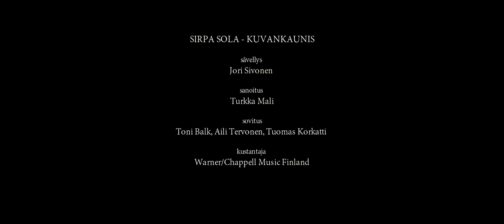Sirpa Sola - Kuvankaunis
Säv. Jori Sivonen
San. Turkka Mali
Sov. Toni Balk, Tuomas Korkatti, Aili Tervonen
Kustantaja Warner/Chappell Music Finland

Sirpa Sola, laulu
Toni Balk, kitarat ja rummut
Tuomas Korkatti, basso
Aili Tervonen, koskettimet
Lauri Ranki, saksofoni
Sanna Rosberg, taustalaulu
Äänitys ja miksaus -  Toni Balk/ Sound Tonic
Äänitys laulu, taustalaulu ja saksofoni - Janne Tolsa/ Note on Studio
Masterointi - Janne Tolsa/ Note On Studio

SIRPA SOLA- KUVANKAUNIS (musiikkivideo):
Käsikirjoitus - Karri Lämpsä ja Toni Julkunen
Kuvaus ja editointi - Toni Julkunen
Näyttelijä- Karri Lämpsä
Meikki- Maritta Lyytinen

Tuottaja Ippaiila Group